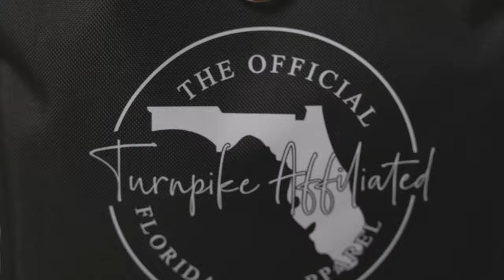Turnpike Affiliated PhotoShoot 1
Behind the scenes look in to @Turnpike Affiliated